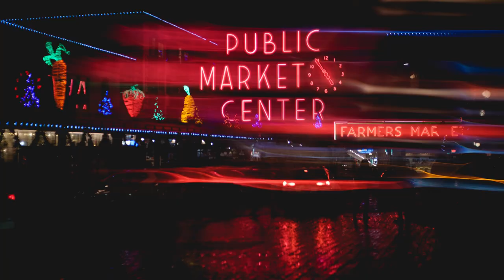Creating Abstraction & Movement in Photography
In this video I share a few techniques for experimenting with your still images by adding motion blur, mostly focusing on ICM, Intentional Camera Movement.

Have you tried this technique? Did you love it? Did you hate it?